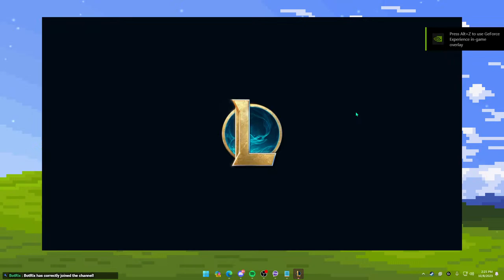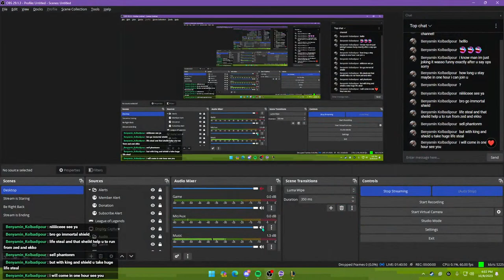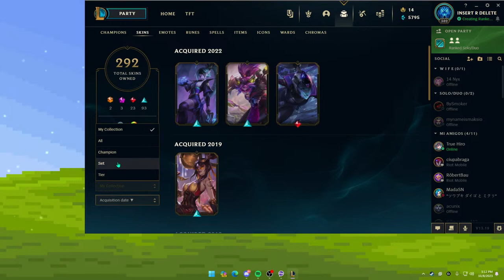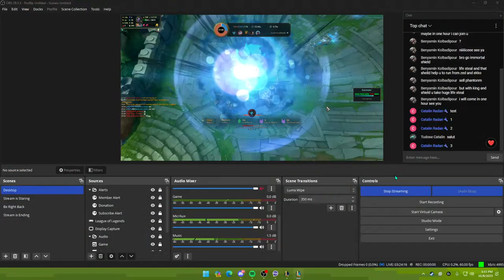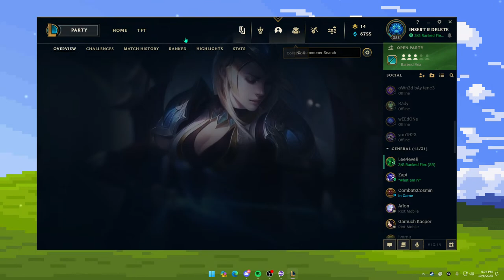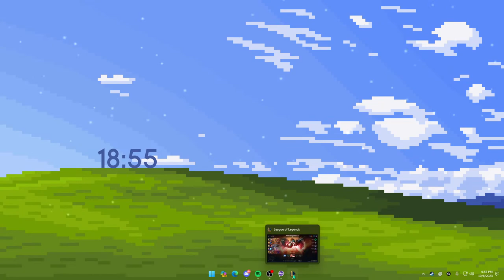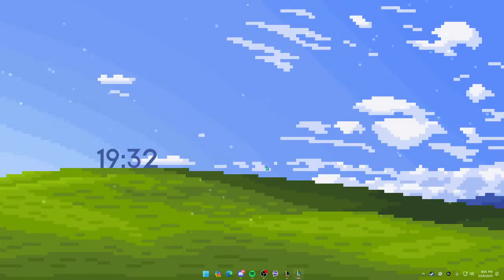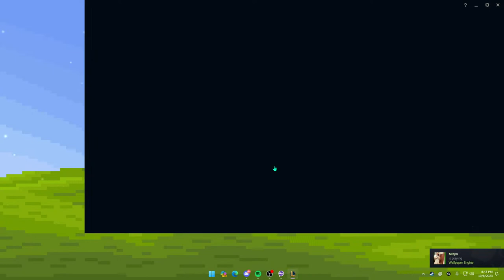League of Legends Puternic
Jucam niste League of Legens Puternic pe live.
❗️Donatiile nu sunt obligatorii - sunt strcit optionale!